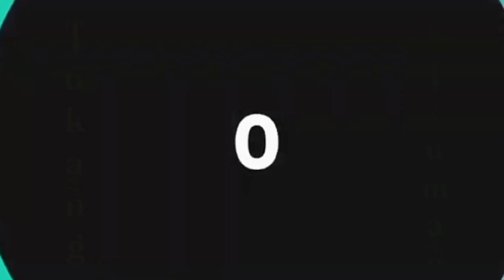Penjelasan berbagai jenis dan bentuk mal profil beton bagi pemula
Assalamualaikum warahmatullahi wa barakatu.
Terimakasih sudah mampir di sini vlog Tukang siluman.
Salam 1 ❤️ 1 tujuan beda profesi saudaraku di mana saja berada.
Di kesempatan kali ini saya menjelaskan sedikit tentang jenis dan bentuk mal profil beton bagi pemula,karna begitu banyak model dan variasi dari mal profil beton,, yang membawakan hanya lah ukuran dan model saja itu menurut saya.untuk lebih jelasnya Yoo langsung saja ke TKP nya.
Wassalamu'alaikum.